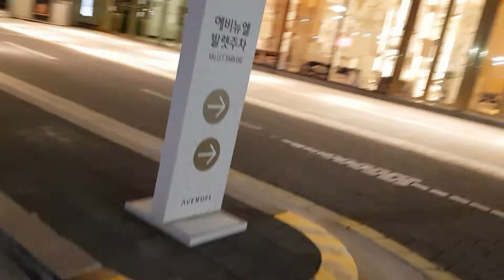세제공 롯데타워